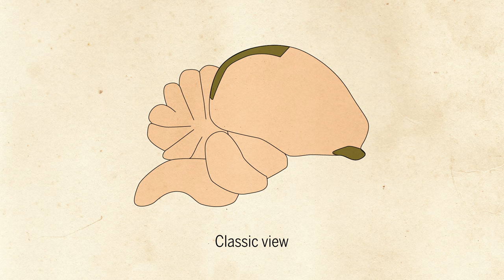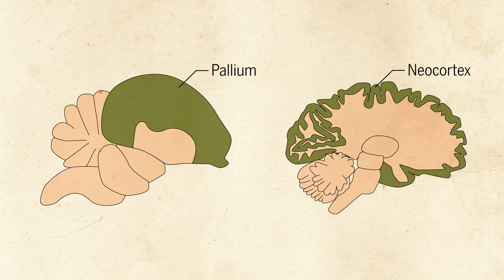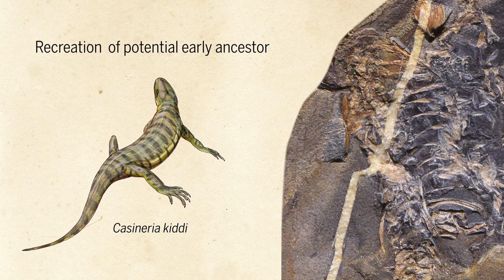Why bird brains are more brilliant than anyone suspected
The secret may lie in a newly-discovered brain structure

Credits

producer
Meagan Cantwell

supervising producer
Joel Goldberg

special thanks
Peter Stern
Sacha Vigneri
Liz Pennisi

research
Stacho et al., Science 2020
DOI: 10.1126/abc5534
Nieder et al., Science 2020
DOI: 10.1126/science.abb1447

video footage
Amalia Bastos
Patrick Wood
Pond5
Videoblock

photo
NICHD/GG Farías and JS Bonifacino

illustrations
Biodiversity Heritage Library/Flickr
British Library/Flickr
Wikipedia

music
"Free Jeans"
by Chris Burns